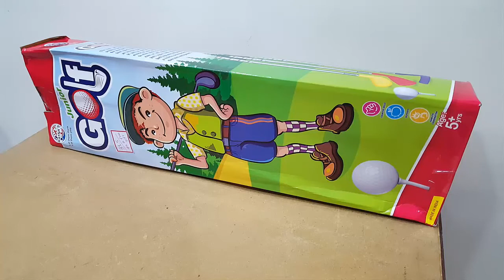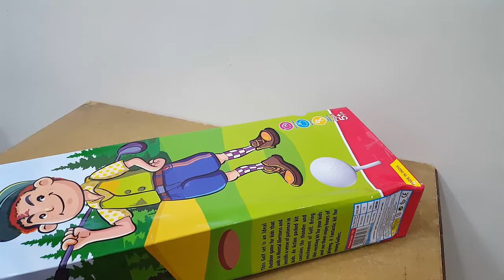Unboxing and review of RATNA'S Junior Golf Set for Kids with 3 Different Golf Sticks and Ball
DIY science and craft projects for your kids during school shutdown to make awesome things using waste materials available at home

diy craft with waste materialdiy craft with newspaperdiy  toy with newspaper
diy craft with plastic bottlesdiy toy with plastic bottlesdiy craft with cardboardwaste cardboard toy
cardboard toydiy craft with icecream stickdiy toys with candystickdiy craft and toys with waste bangles
diy beads craft
diy craft with paperribbon craft tutorials
diy craft with thermocoldiy craft with glue gundiy craft with toothpickschopsticks diy
barbeque sticks diy
diy project with cardboarddiy project with balloonDIY Anemometer
eraser hacksu-pin life hacks
binder clips life hacksrubber band life hacksdrone making tutorialglue gun craftssummer crafts for kidsPaper  toy
paper cup toyspaper dish diycoke tin diymatchbox diystraw diy toyscable tie hacks
diy earthquake alarm
DIY Anemometer

diy plastic bottle
diy waste material
diy toothpick
diy straw.
diy newspaper
diy candy stick
diy rubber band
diy matchstick
diy thermocol
diy waste pen
diy waste perfume bottle
diy waste hand wash bottle
diy waste plastic bag
diy drone
diy hand throw plane
u pin craft
paper cup ideas
waste toys craft
diy waste bangles
 paper dish ideas
kaleidoscope diy
diy telescope
magnifying glass diy
toothpaste box diy
soap box diy
powder bottle diy
science projects
garden decor from waste

Video editing

Camtasia studio

Unboxing, review and testing of Premium Wooden Toys
Unboxing, review and testing of Pull Along & Friction Toys
Unboxing, review and testing of Toy & Model Cars